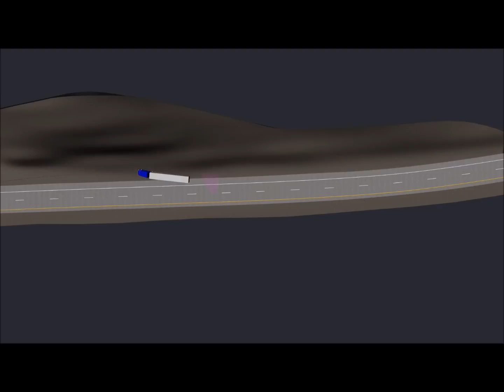Tractor Trailer Rollover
Tractor trailer encountered debris on roadway, swerved, went offroad and rolled over.  Simulation was performed using HVE SIMON.